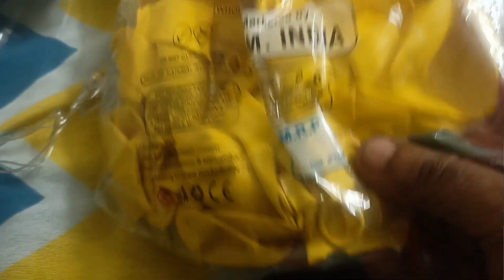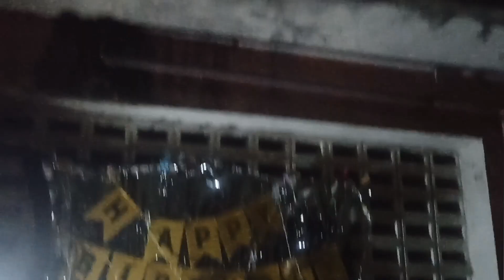முதல் முறையாக என் மகனுக்கு மொட்டை மாடியில் பிறந்தநாள் கொண்டாட்டம்